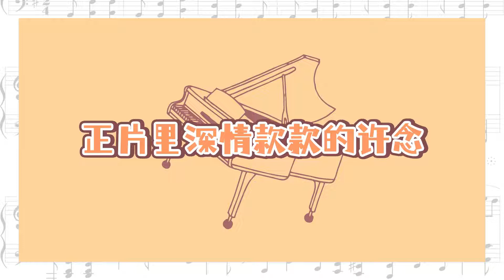张凌赫 完美的他 弹钢琴的许念 Zhang Linghe Love Cross BTS